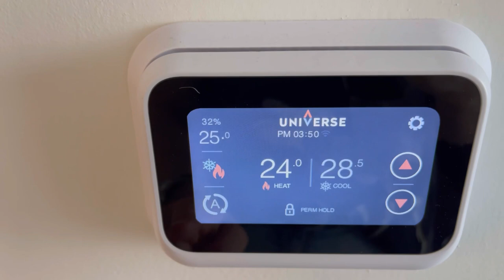Румтур моєї першої квартири в Канаді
посилання на стільчики:

коврик для йоги: